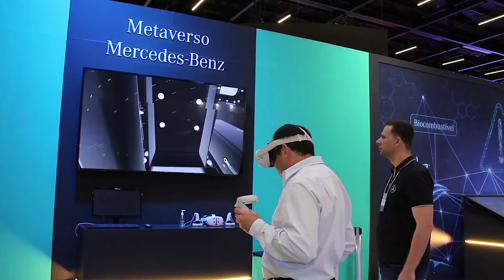Não, não é um videogame. É a realidade virtual a serviço da inovação na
Não, não é um videogame. Trata-se de uma poderosa ferramenta que a Mercedes-Benz apresentou durante a Lat.Bus 2022. É a realidade virtual a serviço da inovação e da fabricação de ônibus, que traz, além de redução de custos, uma série de outras contribuições.